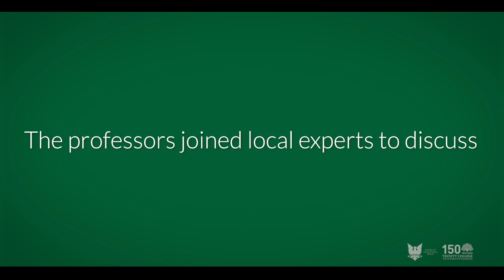Gourlay Ethics in Business Week 2022 – highlights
In May 2022, as part of Trinity College's 150th anniversary celebrations, five former Gourlay Business Ethics visiting professors and our 2023 Gourlay Professor joined us for a week-long series of events, tackling a variety of business ethics issues. At each event, we were joined by a number of special guests, who shared with us their expertise in addressing some of the most complex and challenging contemporary ethics issues.